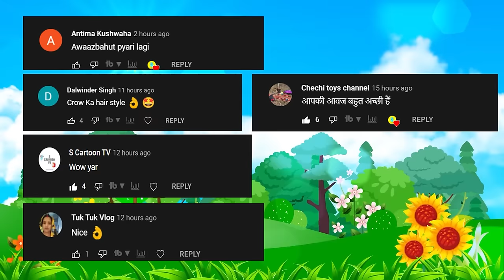चिड़िया और उसके तीन बच्चे की भूख |chidiya cartoon kahani |hindi cartoon|moral story|tuni chidiya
In today's story you will get to see the story of tuntuni chidiya birth 3 daughter bird but her husband kabutar was very cruel and he kick her wife with three daughters because he don't want any daughter,  you will like today's story.